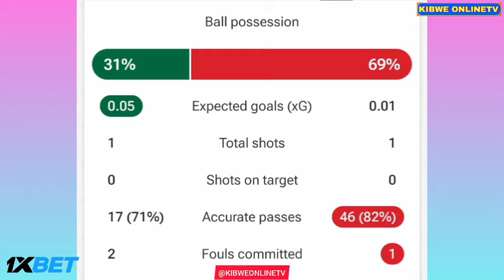Bright Arrey Mbi Own Goal - Rapid Wien vs Braga SC (2-2), Goals Results/Extended Highlights..